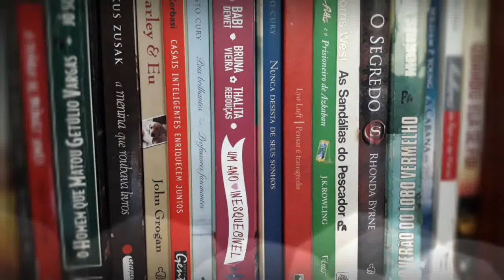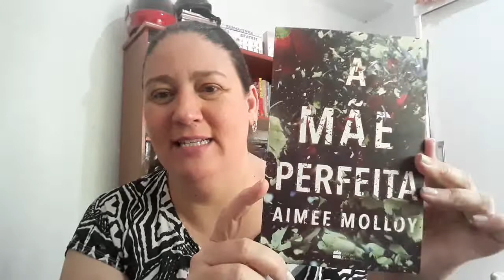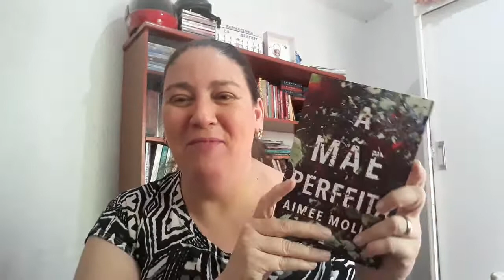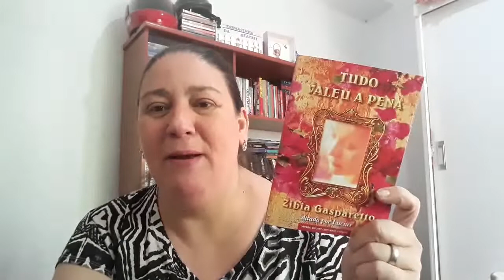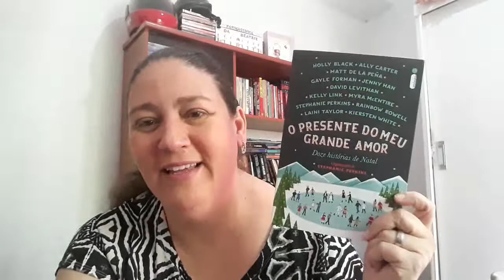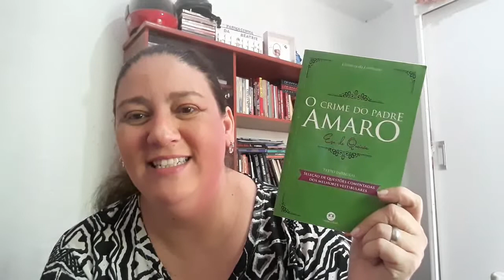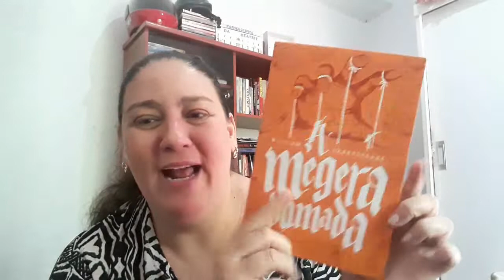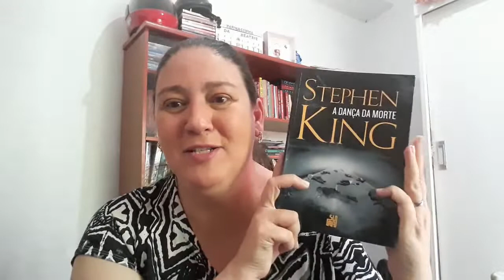ÚLTIMAS COMPRINHAS 📚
🎁 Quer me enviar um presente?? Quer ser meu parceiro??